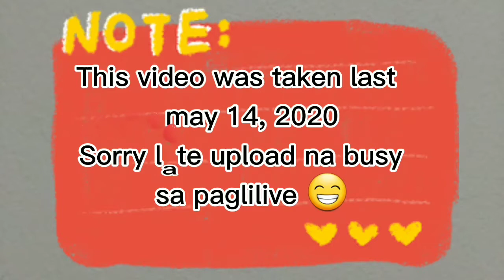What is in our fridge || Vlog #84 || Kring Magcalas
Hello mga kapiggies! Thank you for clicking and watching my videos 💓🐽